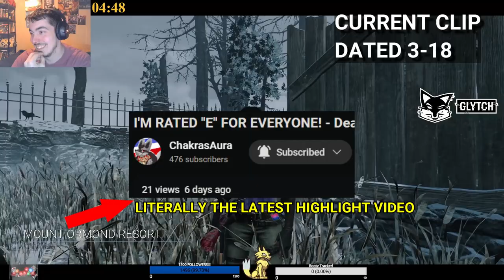YOU CAN'T MAKE THIS UP! - DEAD BY DAYLIGHT HIGHLIGHTS #86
All kinds of highlights from the stream from everyone's favorite not broken, no bug game, Dead By Daylight!